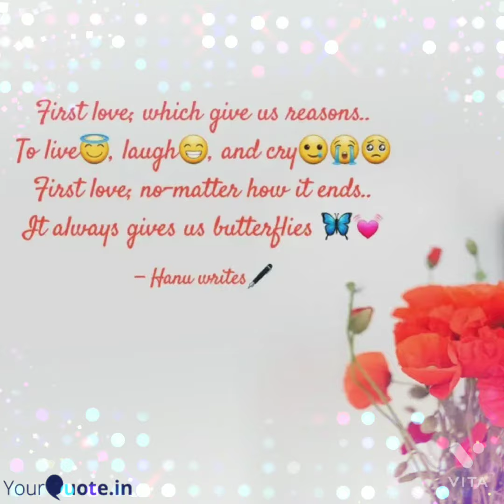Micropoetry💌 || Life quotes📕 || Hanu tales✍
All the quotes or poetry shown in this vedio is written by me (Himani Thakur) on YourQuote app. Please don't copy or repost my work.

The song used in video and editing done is from Vita vedio editor app.